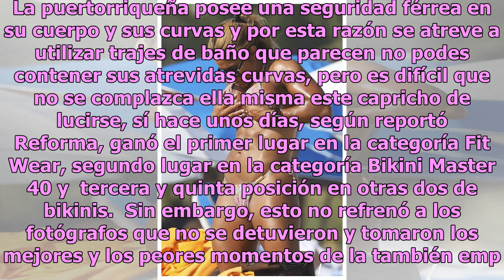Captan a Maripily Rivera con diminuto bikini y en comprometedoras poses en South Beach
Los fotógrafos que no se detuvieron y tomaron los mejores y los peores momentos de la también empresaria durante su baño de sol Maripily Rivera, la sexy puertorriqueña que hace algunas semanas brilló como novel fisiculturista en el “NPC Flex Appeal Puerto Rico Championships” fue captada en South Bea...